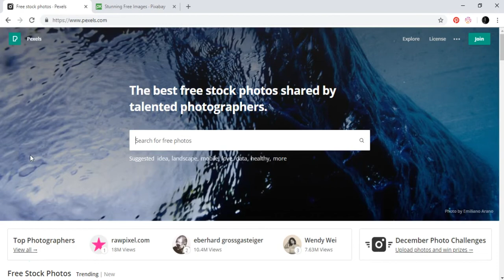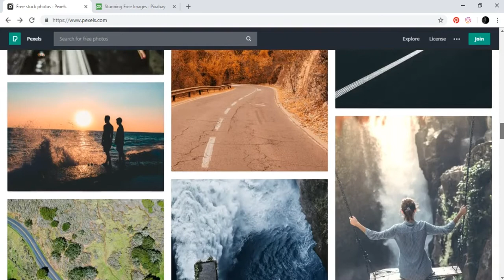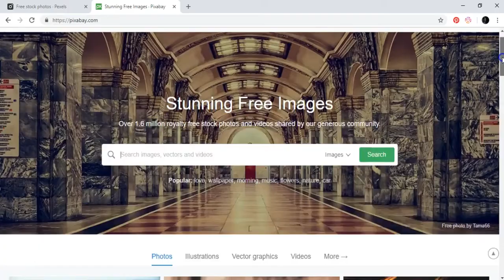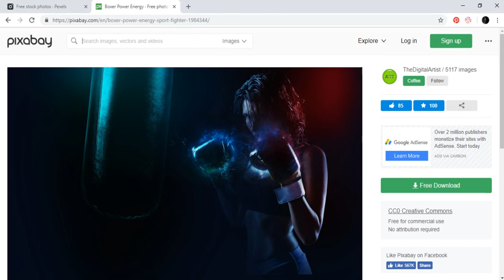Instagram High Quality Pictures 2